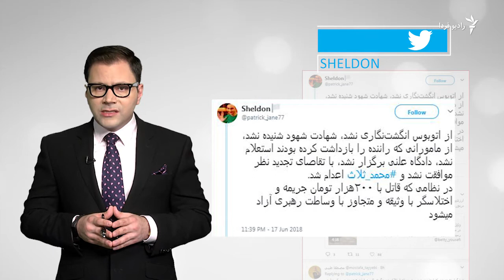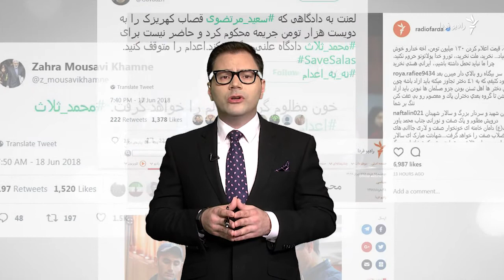واکنش‌‌ کاربران ایرانی به اعدام محمد ثلاث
اجرای حکم اعدام محمد ثلاث، از دروایش گنابادی، بازتاب گسترده‌ای در شبکه‌های اجتماعی داشته است. هومن عسکری از رادیوفردا نگاهی دارد به این واکنش‌ها: